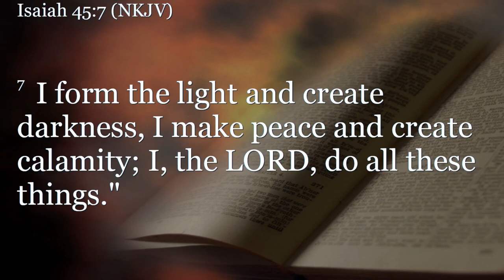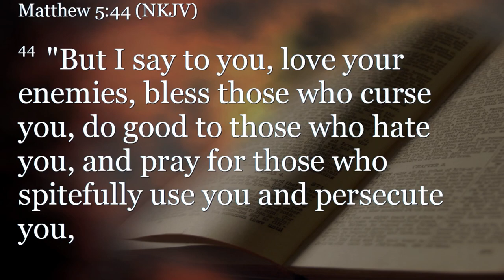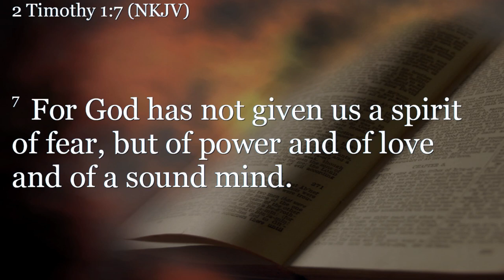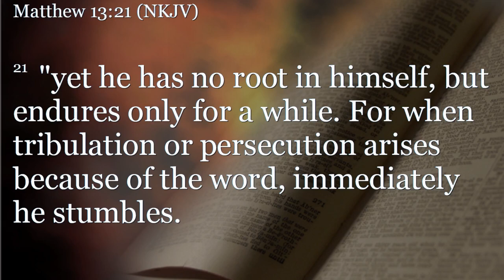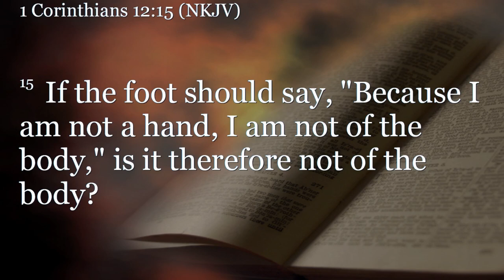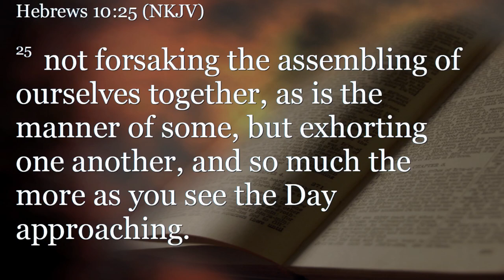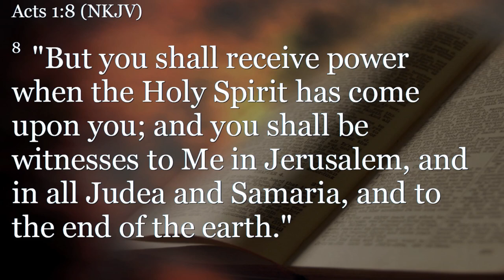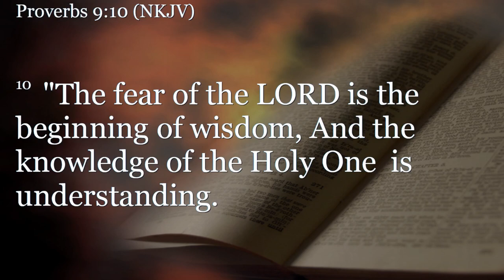Acts 4:23-5:16 (Teaching Only), "Power and Grace"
Join us for Acts 4:23-5:16, "Power and Grace"